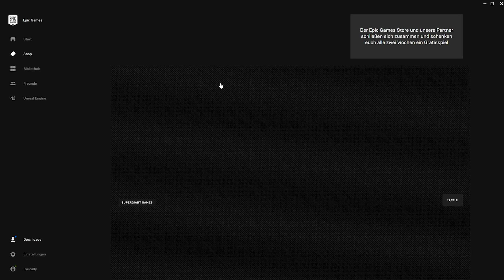ASHEN | ½ Review // Test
Ashen ist der Geheimtipp des Weihnachtsgeschäftes - warum? Erzählt euch Niko im Video!